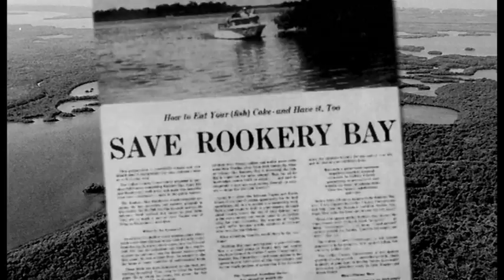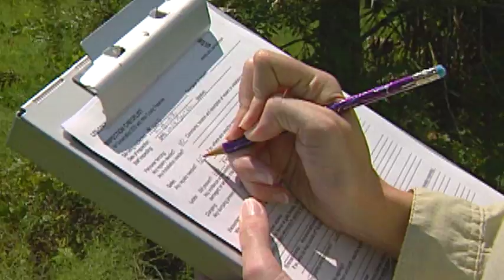Conservancy of Southwest Florida Institutional Video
The mission and work of the Conservancy